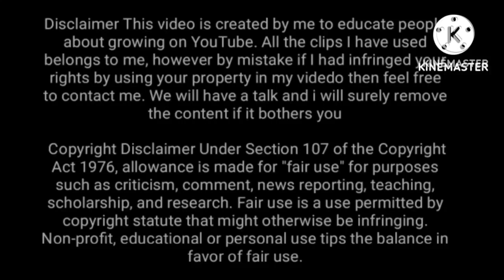मप्र में नया नियम ! सरकार ने अध्यापको को 1998 से वरिष्ठता दी ,पर अब सभी की नियुक्ति एक दिन की